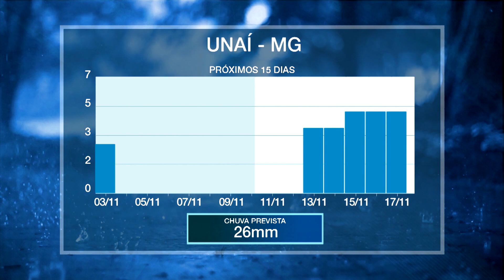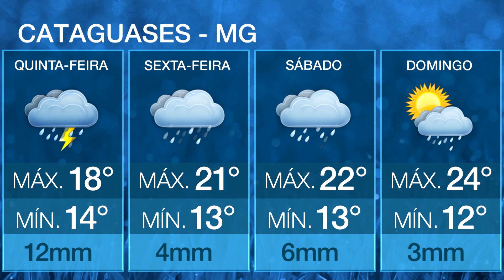Termômetros podem chegar a 3ºC no Sul nesta quinta. Confira a previsão do tempo | 03/11/2022